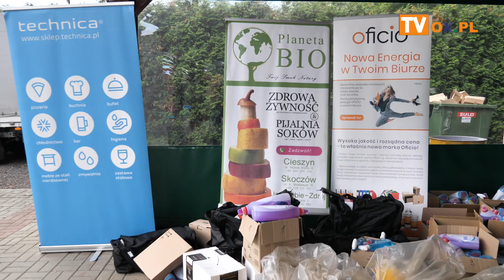XVIII. edycja turnieju siatkarskiego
W sobotę (29.07) na terenie kompleksu sportowego w Gumnach odbyła się XVIII. edycja turnieju siatkarskiego połączonego z piknikiem rodzinnym.